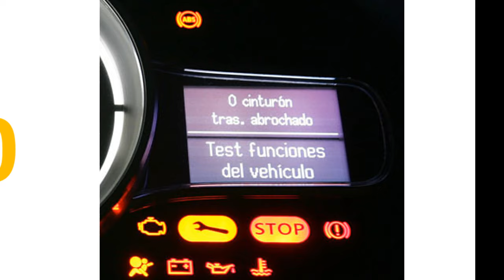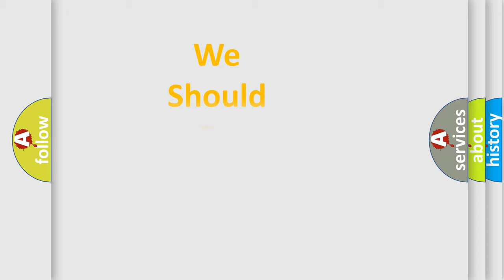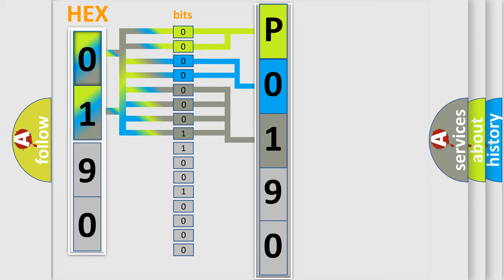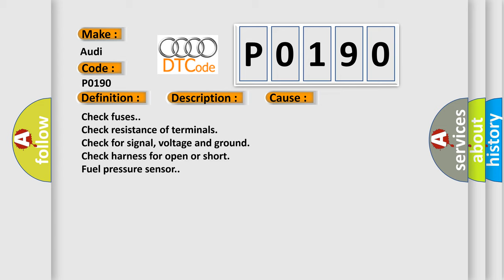DTC Audi P0190 Short Explanation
Contents:
0:21 Basic DTC analysis according to OBD2 protocol standard.
1:48 Insight into programming
2:58 A diagnostically understandable description of the Diagnostic Trouble Code
3:05 Basic error definition

Make:
Audi
Code:
P0190
Definition:
Fuel Rail Pressure Sensor A Circuit
Description:
Malfunction Criteria and Threshold Value: 4.8V
Cause:
Check fuses.
Fuel pressure sensor.